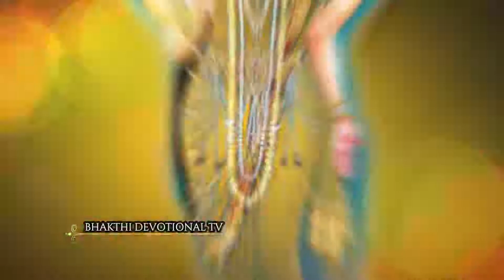శివ మహాపురాణంలోని ఈ కథ విని ఈశ్వరునికి ఒక్క నమస్కారం చేస్తే సమస్త By chaganti koteswara rao speeches